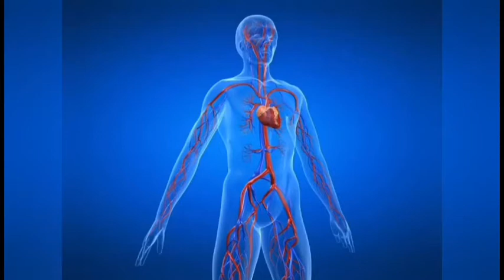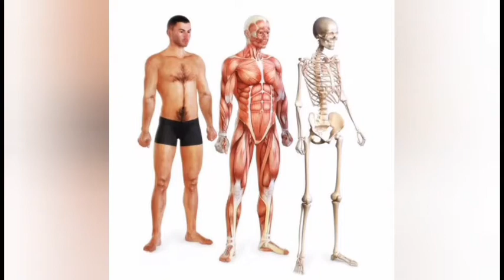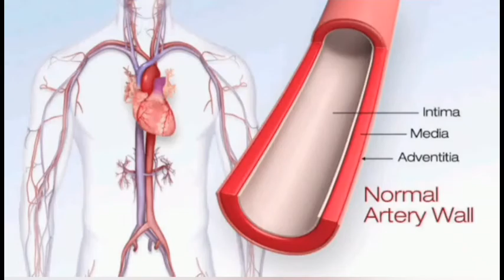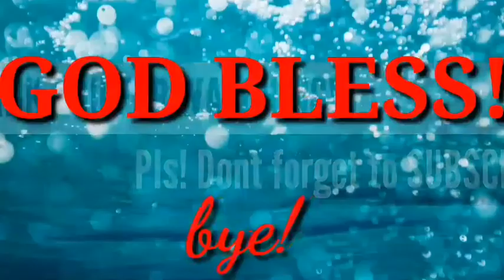Bakit mahalaga ang tubig sa katawan.Benipisyo ng tamang dami ng tubig sa katawan.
Ano nga ba ang kahalagahan ng tubig sa katawan ng tao.
Bakit kailangan ang tamang dami ng tubig sa ating katawan?